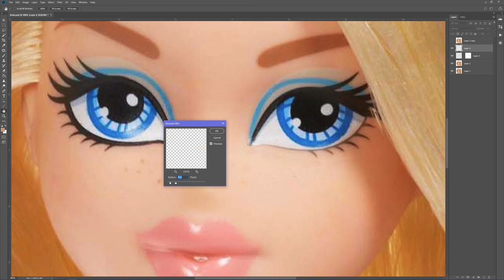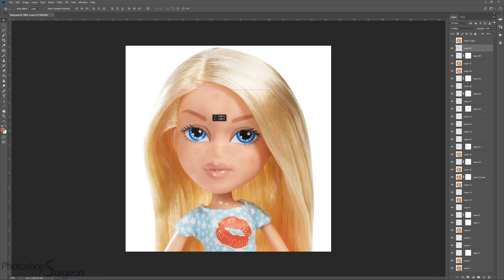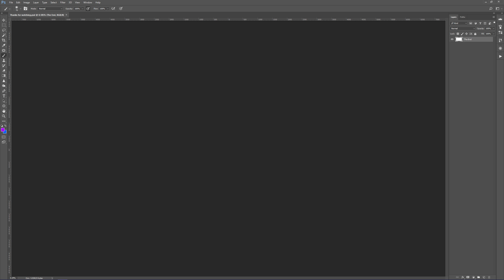Removing a BRATZ DOLL'S Makeup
What do you think of the Bratz Doll Cloe without makeup?